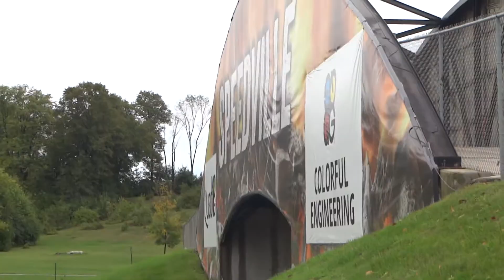GT World Challenge @ Road America - Sunday